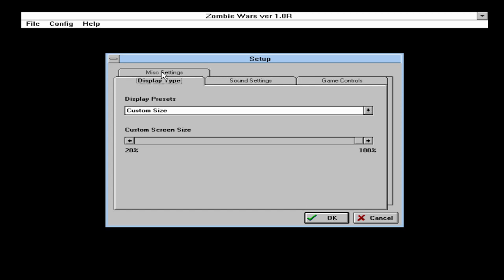ZOMBIE WARS 2 : EVERYTHING HURTS